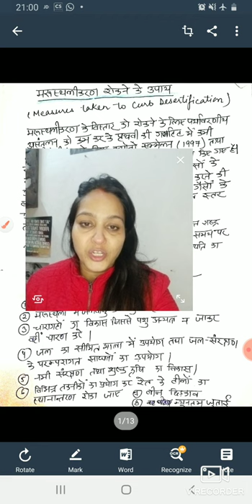Measures taken by India and World to Curb with Desertification/COP14/Delhi Declaration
Desertification/Measures taken by India and World to Curb with Desertification/COP 14

About Video.
This video is related  to the topic desertification, measures taken by India and world to combat from this process.This is very important concept with regards to UPSC Sociology optional .